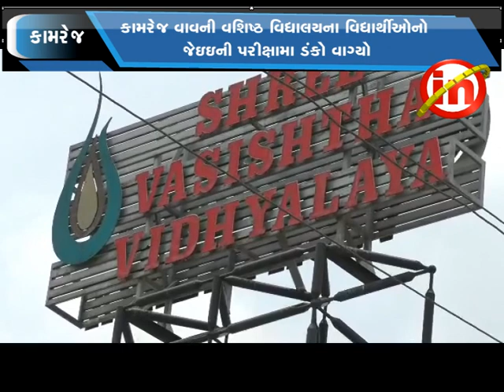કામરેજ : વાવની વશિષ્ઠ વિદ્યાલય ના ૭ વિદ્યાર્થીઓ એ જે ઇ ઈ મા ઉત્કૃષ્ઠ પરિણામ મેળવ્યુ